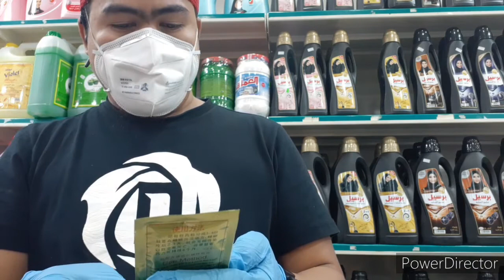Ep 06. Bumili lang ng lason ng ipis